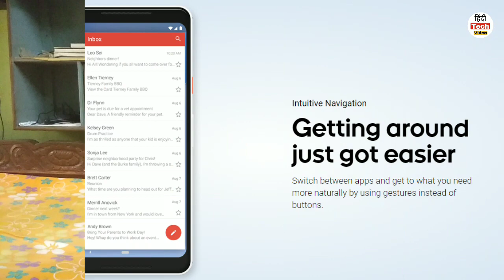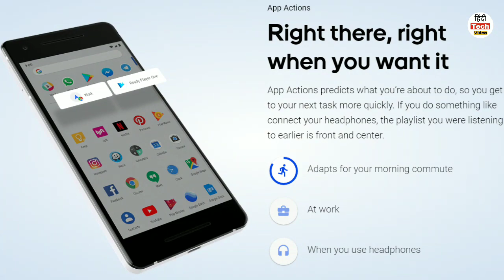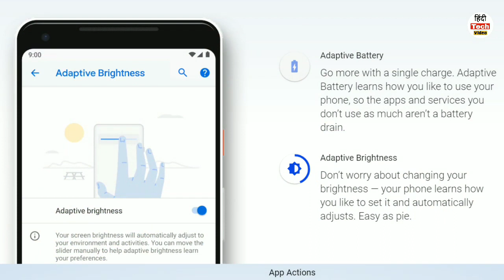Don't Use ANDROID 9.0 Pie: Major PROBLEM With Android PIE🚫